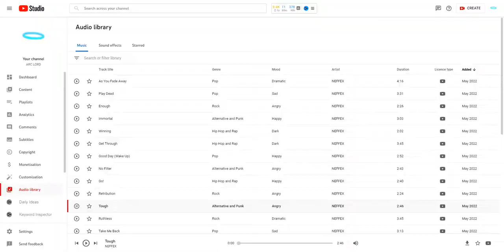Little Big Snake Gameplay Play - 3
Little Big Snake Gameplay Play - 1